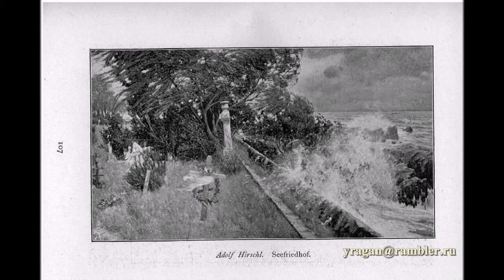Адольф Хиреми-Хиршль Adolf Hiremy-Hirschl биография работы